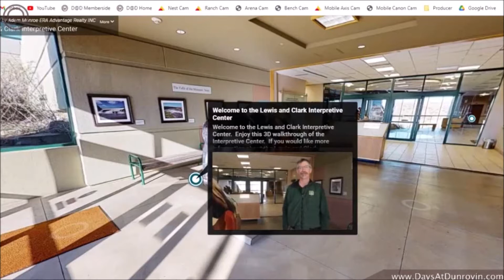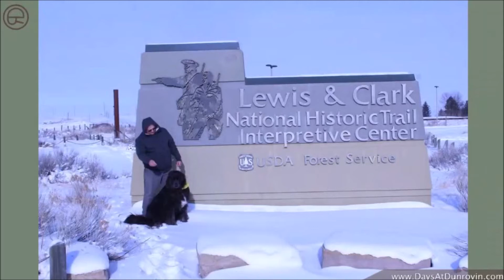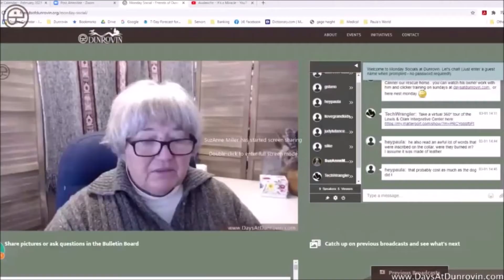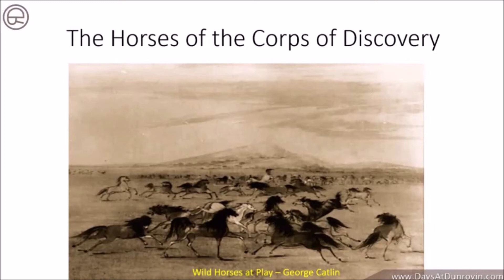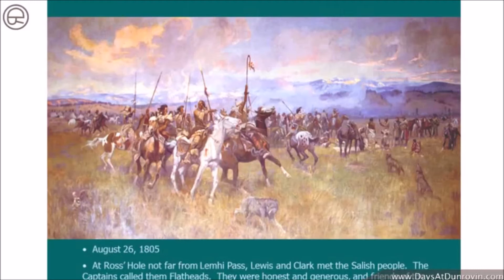Dunrovin Ranch Video_2021-03-01_194103-The Horses and Dog of the Lewis n Clark Expedition